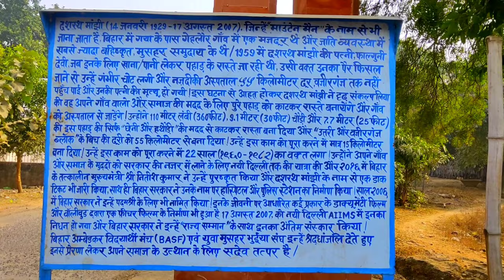Manjhi – The Mountain Man Vlogs 🥰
Manjhi – The Mountain Man 🥰

Dashrath Manjhi (14 January 1934[1] – 17 August 2007[2]), also known as Mountain Man,[3] was a laborer in Gehlaur village, near Gaya in Bihar, India. When his wife died in 1959 due to injury caused by falling from a mountain, he decided to carve a path of 110 m long (360 ft), 9.1 m (30 ft) wide and 7.7 m (25 ft) deep through a ridge of hills using only a hammer and a chisel.[4][5][6] After 22 years of work, Dashrath shortened travel between the Atri and Wazirganj blocks of Gaya town from 55 km to 15 km.[7] He travelled to New Delhi to get recognition of his work and was rewarded by then Chief Minister of Bihar, Nitish Kumar. In 2016, Indian Post issued a postage stamp featuring him.

Dashrath Manjhi was born into a Musahar / Bhuiya family, at the lowest rank of India's caste system.[8] He ran away from his home at a young age and worked in the coal mines at Dhanbad. Later he returned to the village of Gehlaur and married Falguni (or Phaguni) Devi.[4]

Gehlaur was and remains a small village with few resources, and while it lies in a plain it is bordered on the south by a steeply ascending quartzite ridge of Mesoproterozoic (1.6-1 billion years ago) age[9] (part of the Rajgir hills) that prevented road access from the town of Wazirganj.